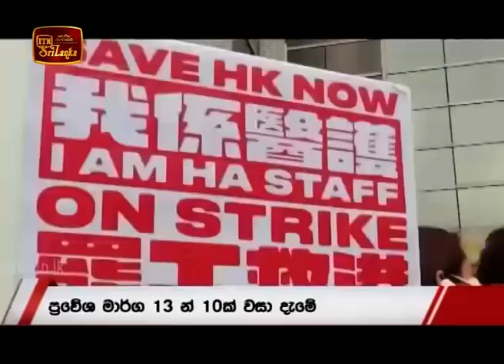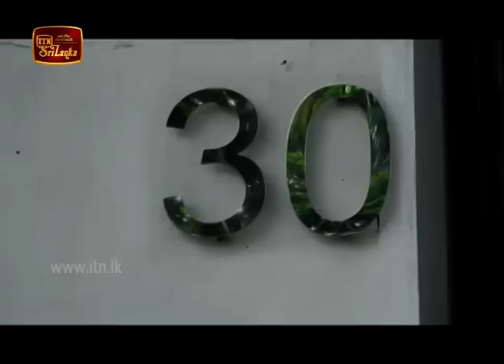ITN News 2020-02-04 | 06.30 PM